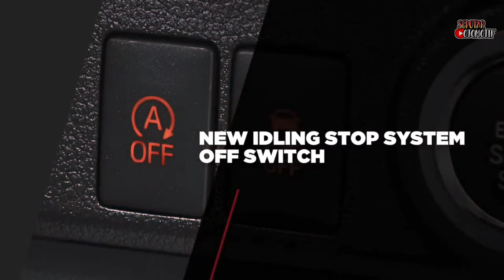TURUN HARGA TOYOTA RUSH GR SPORT TERBARU 2024 NEGO 30 JUTA ‼️ PROMO CICILAN MOBIL 1 JUTAAN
Welcome back to seputar otomotif. TURUN HARGA TOYOTA RUSH GR SPORT TERBARU 2024 NEGO 30 JUTA ‼️ PROMO CICILAN MOBIL 1 JUTAAN. Lagi Nyari Mobil murah

Harga Toyota Rush Terbaru* :
1. RUSH 1.5 G M/T 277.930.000
2. RUSH 1.5 G A/T 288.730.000
3. RUSH 1.5 S M/T GR SPORT 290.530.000
4. RUSH 1.5 S A/T GR SPORT 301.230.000
* Harga Bisa Berubah Sewaktu²

Pembelian Toyota
1. DP TERMURAH Se-Indonesia Raya
2. BISA CICILAN 1JUTA
3. BISA KREDIT SYARIAH / KREDIT TANPA BUNGA
4. BISA TEST DRIVE
5. Tuker Tambah All Merk
6. BONUS AKSESORIS MELIMPAH

Kontak Marketing TOYOTA :
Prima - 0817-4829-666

toyota rush terbaru 2023
toyota rush gr sport 2023
toyota rush 2022
toyota rush 2023 indonesia